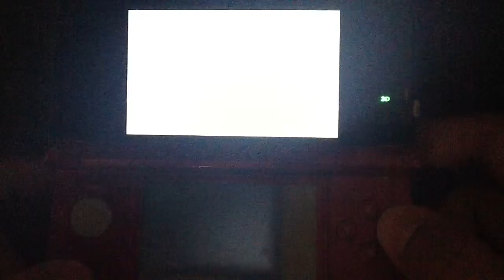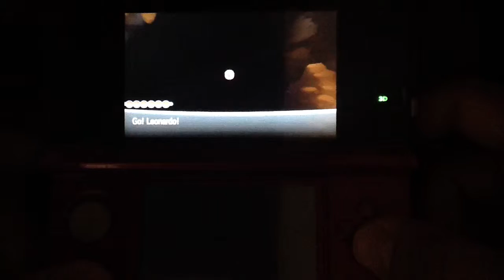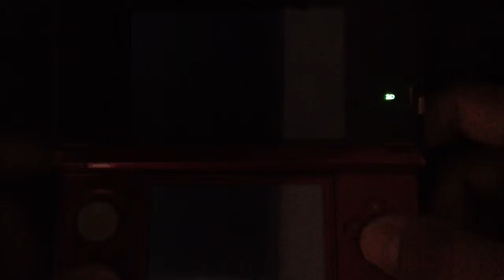Pokemon X gameplay / walkthrough part 62 - Terminus Cave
I DO NOT OWN POKEMON OR ANY NONTENDO GAME
In this episode we explore terminus cave and find a Moon stone and a Dusk stone